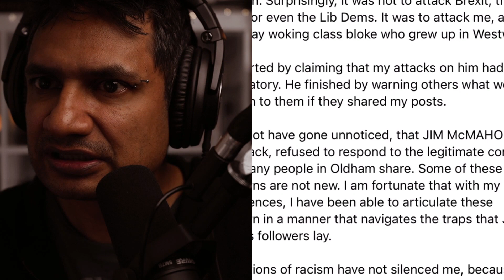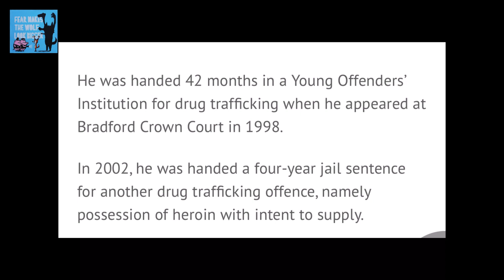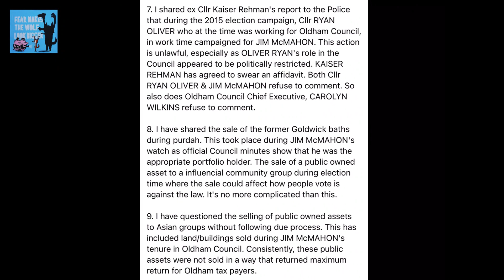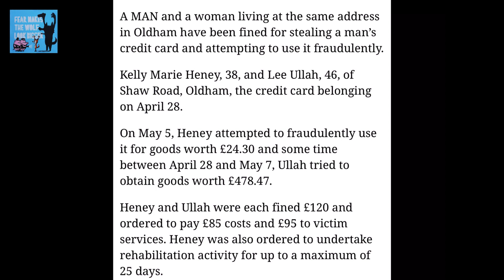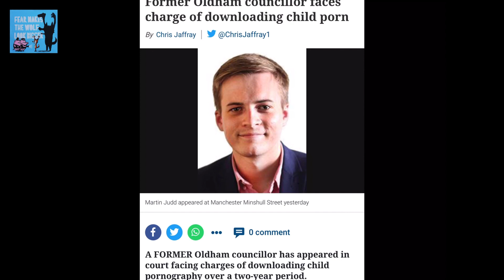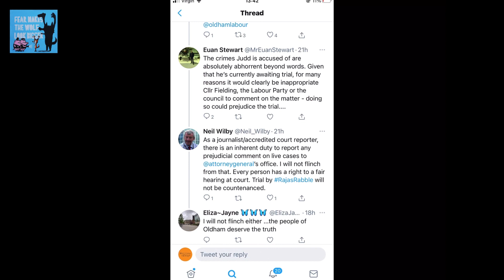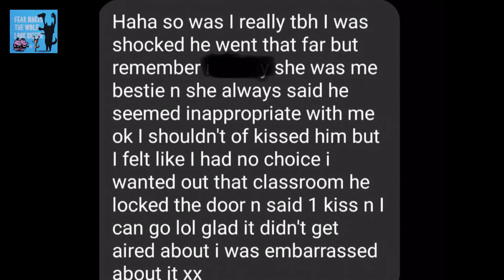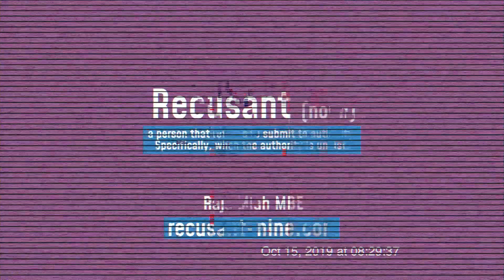Recusant Nine Transmission | Sunday | 19:30 | 17:01:2021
What if I told you, that as well as hiding paedophile politicians and secretly employing members of the Asian Grooming Gangs, those that lead Oldham Council have a direct connection with child groomers, convicted heroin dealers and gangsters involved in the murder of a local policewoman. Hell, what if I told you that the MP for the town and Shadow Minister for Transport, JIM McMAHON even gave the getaway driver of DALE CREGAN a reference?

The Recusant Nine Transmissions are broadcast live on Facebook every Sunday evening. Due to attempts to have me censored and arrested by powerful members of the Asian Criminal Cartels, including leading Labour Party politicians, these live broadcasts are now 'Supporter Only'. The full recorded transmission is then shared the following week free for everyone to view on YouTube.

Do Not Fear Them. Do Not Fear Any of Them.

Without your help it is not possible to maintain the Recusant Nine Transmissions. Please

2. Become a Supporter by clicking the supporter link on the Facebook Page